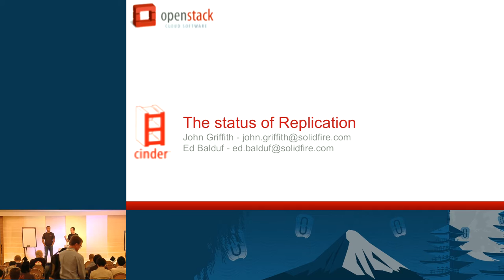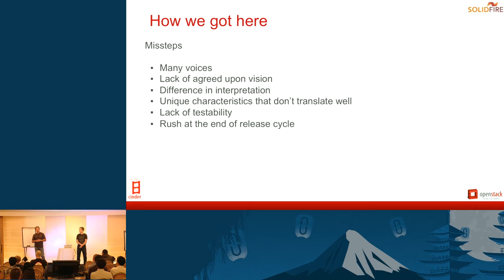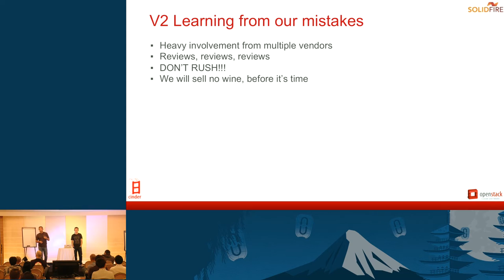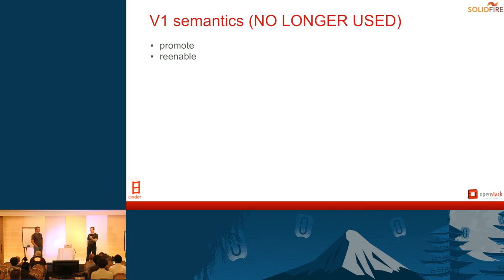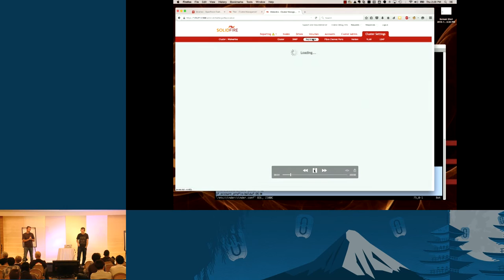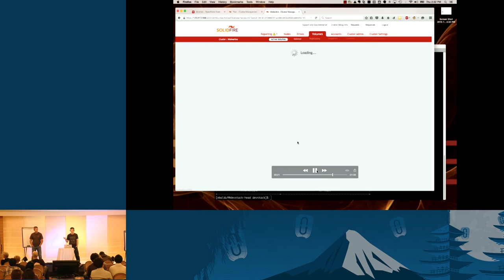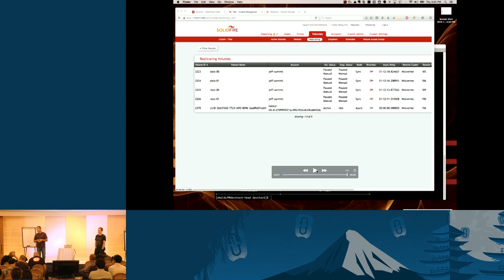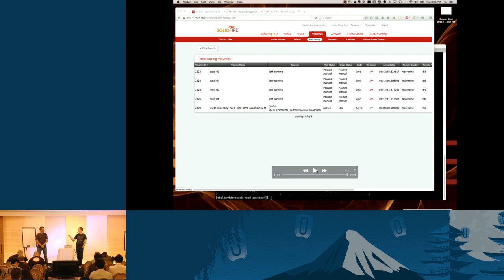Block Storage Replication With Cinder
Block storage replication has been available in the Cinder code since Juno, but has experienced many challenges.  An effort is underway for Liberty to make replication more feature full, working, stable and usable.  This session will explain the state of replication as of the Liberty release and where future enhancements will focus. A demo will be shown and a feedback taken for M release planning.

Key Take-aways for Attendees:

Understand the use-cases for replication in OpenStack
Awareness of